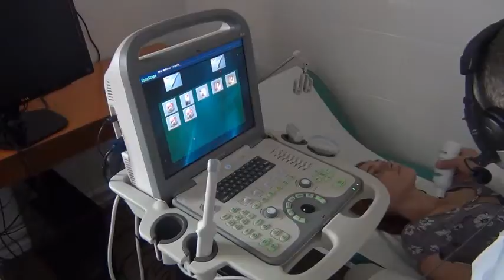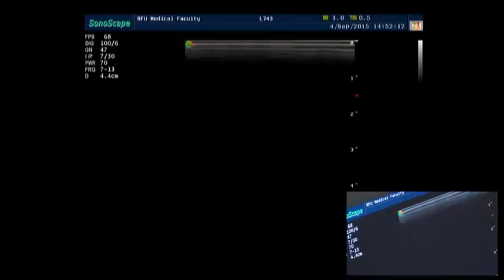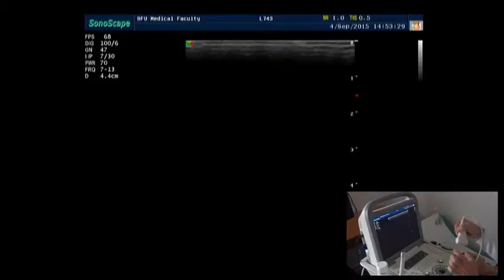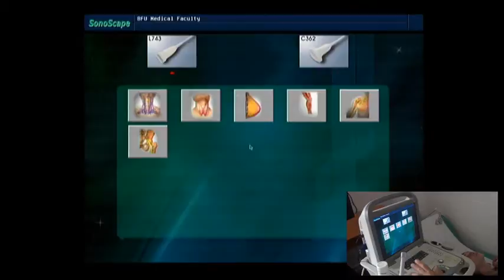Право-/лево- ориентация на ультразвуковом сканере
Практическое занятие для врачей цикла первичной переподготовки по ультразвуковой диагностики в БФУ им. И. Канта